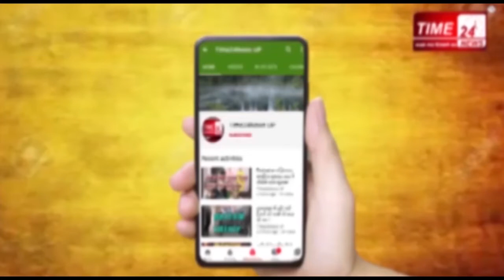AnitaLodhi BJP विधायक अनीता लोधी के ड्राइवर ने क्यों की आत्महत्या !